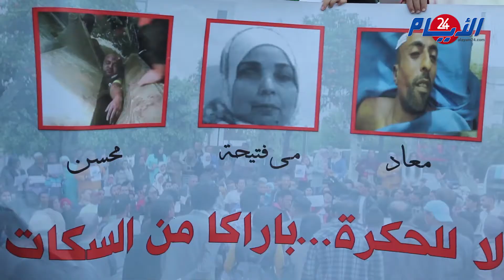وقفة أمام البرلمان في اليوم العالمي لحقوق الإنسان